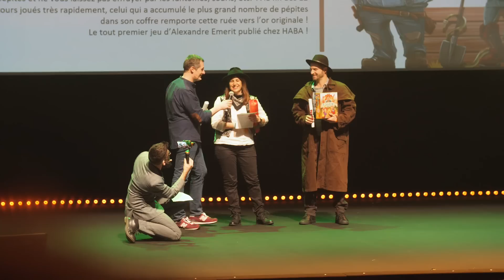CANNES 2018 - JOUR 1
“Faut montrer Cannes d'une manière glamour, un grand événement pour toute la famille, mais j'ai pas d'idée...“ - Marc-Antoine Doyon

C’est une opportunité en or pour Raph de vivre deux de ses plus grands rêves : faire une comédie musicale et incarner Ryan Gosling !